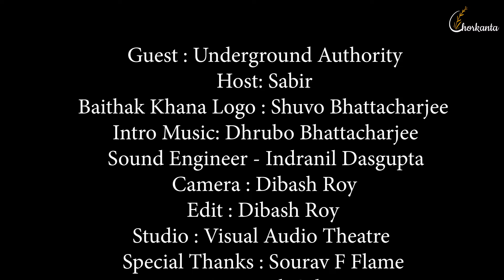নতুন গান আসছে Bhoole Na আর ব্যান্ড আসছে নতুন রুপে।Baithak Khana |EP23|Sabir| Underground Authority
Welcome to Baithak Khana, your passport to intriguing conversations with celebrities, famous personalities, and specialists in their fields! 🎙️ Join us every Thursday for a fresh episode.

In this episode: Underground Authority, the rock band which came into scene agter India’s Got Talent 2, shared their experiences till now. How they formed their band. They discussed about fall out with their popular vocalist EPR. Siddhant, new vocalist, shared his experiences. Tomorrow 2nd Aug 2024, they are supppose to release a new song ‘Bhoole Na’ with new setup.

For Baithak Khana related queries:—

Studio: Visual Audio Theatre
Sound Engineer: Parichay Majhi
Camera: Dibash Roy
Edit: Dibash Roy

Special Thanks: Devasis Saha